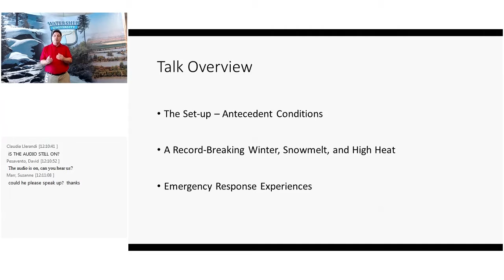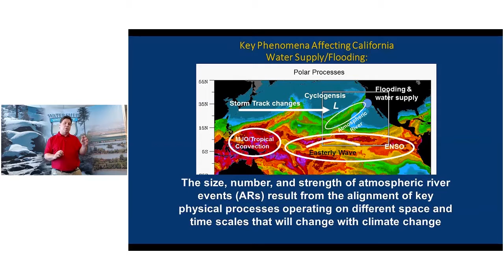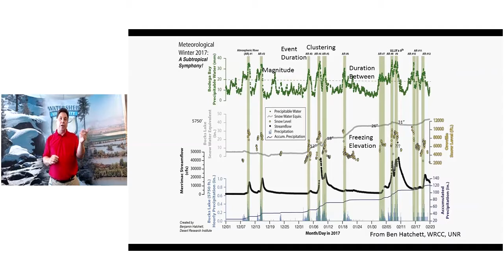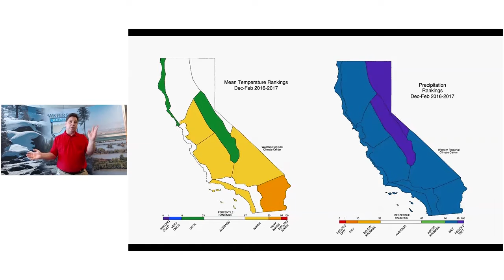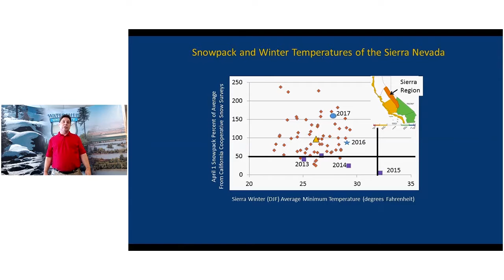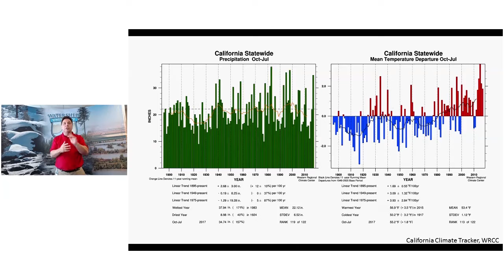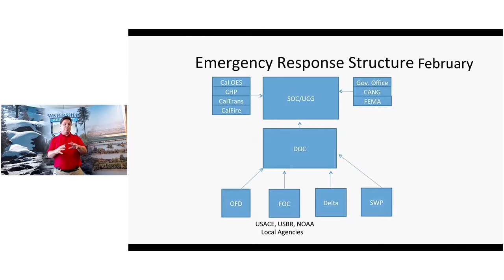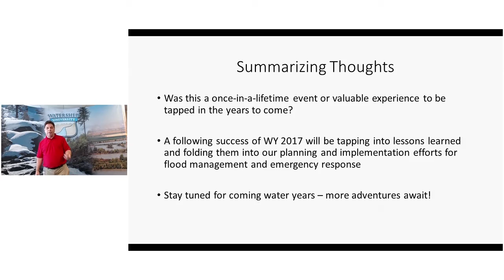California's Epic Winter of Water Year 2017 - Watershed University August 2017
After five years of drought, who knew that water year 2017 would end up as one of the wettest years with multiple flood events for California? In this presentation, Michael Anderson, California's State Climatologist, looks back at the water year and examine the climate signals that facilitated the string of weather events that made water year 2017. Key elements of these weather events were the atmospheric rivers that made landfall over California, 49 of them from October through April. Michael discusses these atmospheric rivers and look at the new science and observations in place for this fantastic year. Finally, he talks about the forecasts, coordination, and response measures that helped mitigate the damages.

About the speaker:
* Michael Anderson, Ph. D, State Climatologist, California Department of Water Resources